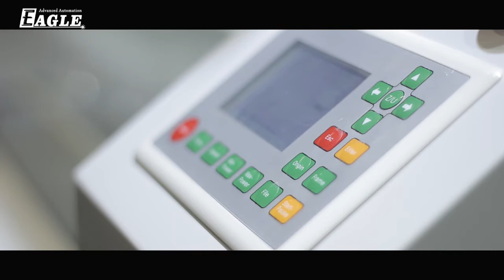BF-1309 Introduction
The BF-1309 CO2 laser machine offers cost effective solutions for cutting and engraving of acrylics, cardboard, wood, textile, color plate, stone, and much more.